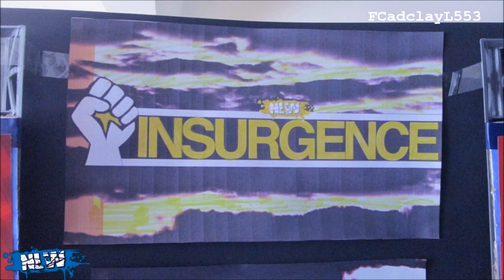No Limits Wrestling: Insurgence (5/5) (Stop Motion) (HD)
No Limits Wrestling Stop Motion presents Insurgence live on PPV! The main event is a Fatal 4 Way Match for the NLW World Championship: CM Punk vs Shawn Michaels vs AJ Styles vs Finn Balor. . Keep helping to get these videos noticed cause it will mean a lot. I also listen to all comments so I really appreciate them.